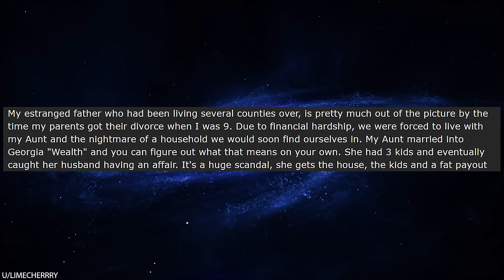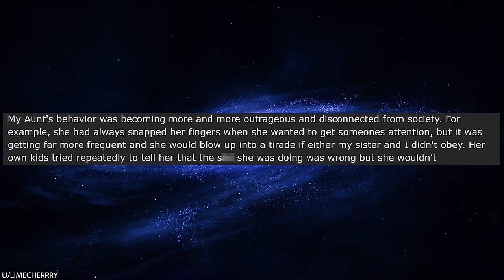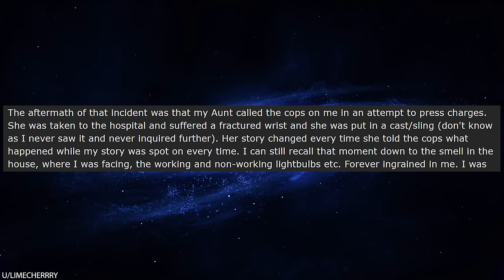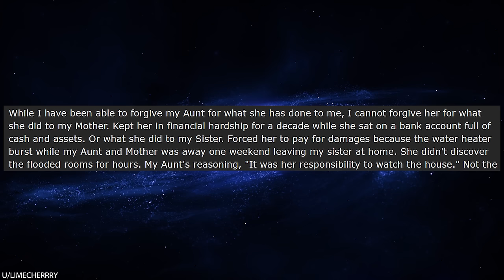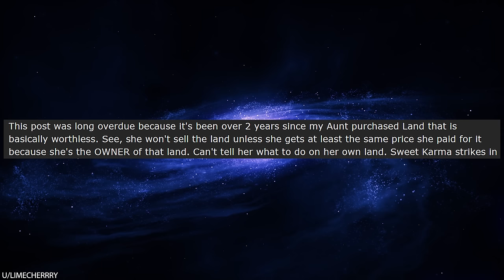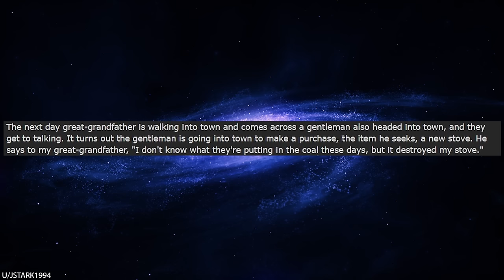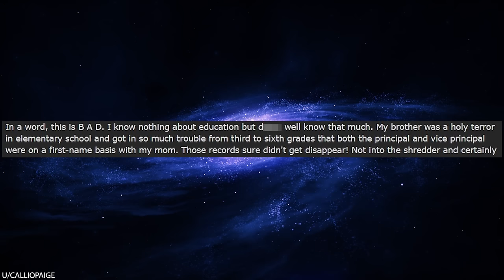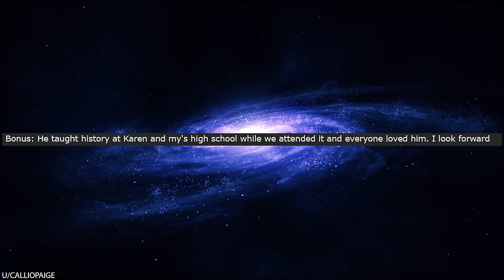r/Prorevenge They Stole My Firewood, So I Laced It With Explosives!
r/Prorevenge In today's video, OP tells a story about his grandpa way back when his grandpa was just a kid. Somebody kept stealing his grandpa's firewood. So, the grandpa decided to get some explosive justice by drilling holes in the firewood and filling the holes with gunpowder. The next time these firewood thieves throw another log onto the fire... KA-BOOM!